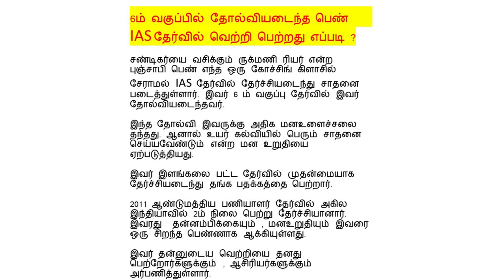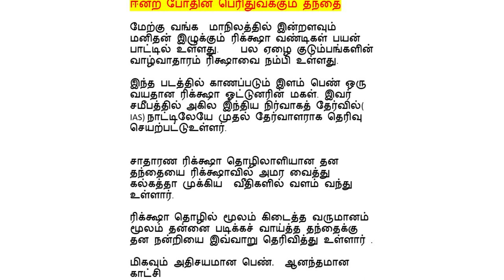IAS தேர்வில் வெற்றி பெற்று சாதனை புரிந்த இளம் பெண்கள்- பெற்றோர்களுக்கு பெருமை சேர்த்த பெண்கள்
தேர்வில் வெற்றி பெற்று சாதனை புரிந்த இளம் பெண்கள்- பெற்றோர்களுக்கு பெருமை சேர்த்த பெண்கள்